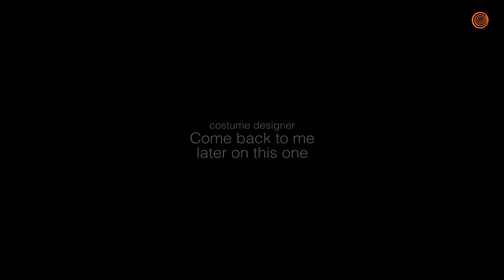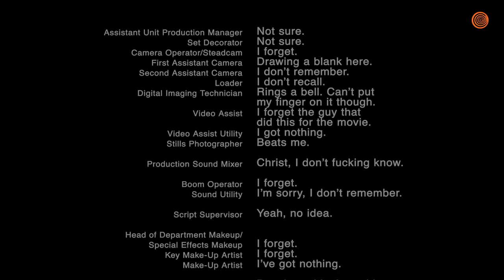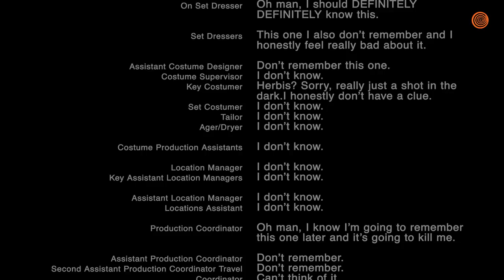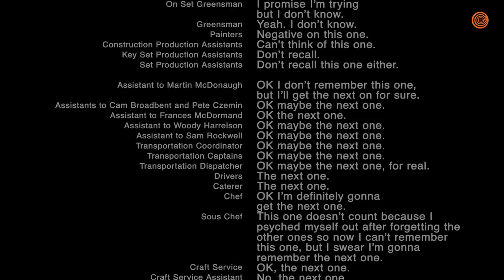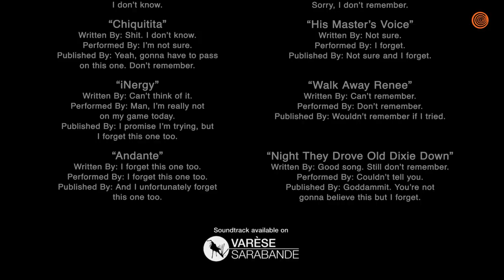Whoever Made The Credits For "Three Billboards" Forgot The Name Of Everyone Who Worked On The Film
Yikes. This is such a big mistake.